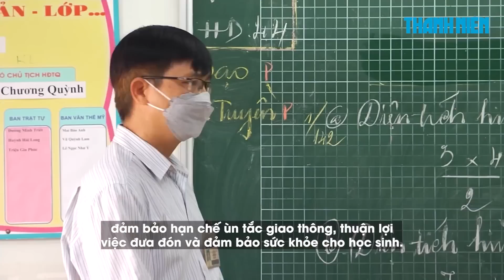Phụ huynh than khổ vì con học quá sớm và vì sao có trường học lúc 8 giờ?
Hiện nay, hầu hết các trường tiểu học công lập trên địa bàn TP.HCM đều thực hiện giờ vào lớp từ lúc 6 giờ 45’ và chính thức vào tiết học đầu tiên lúc 7 giờ. Đối với một số phụ huynh, việc đưa con đến trường theo khung giờ trên rất vất vả.

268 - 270 Nguyễn Đình Chiểu, Phường Võ Thị Sáu, Q.3, TP HCM